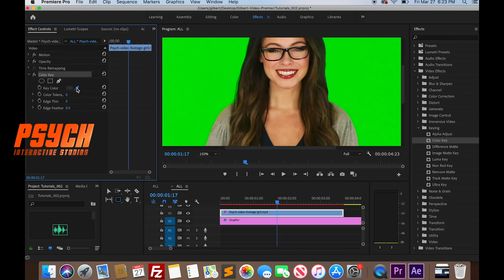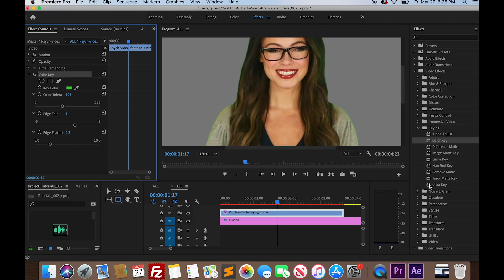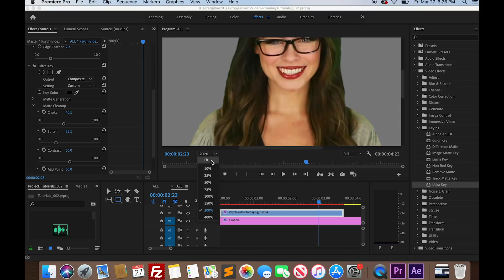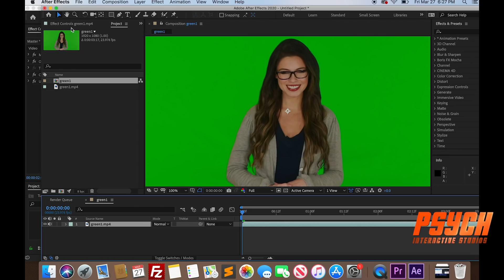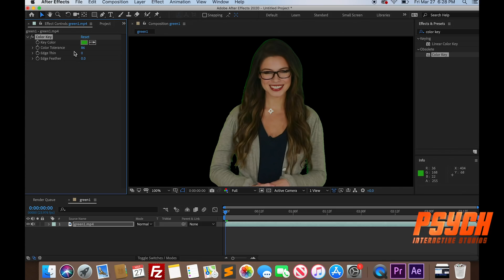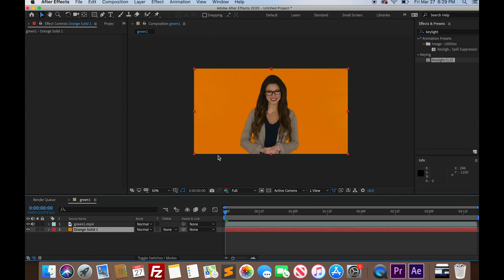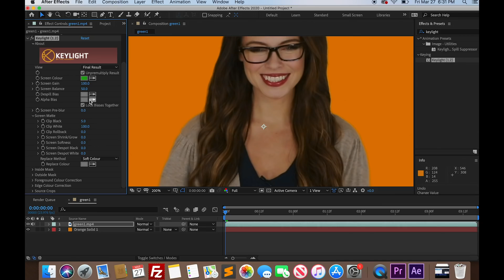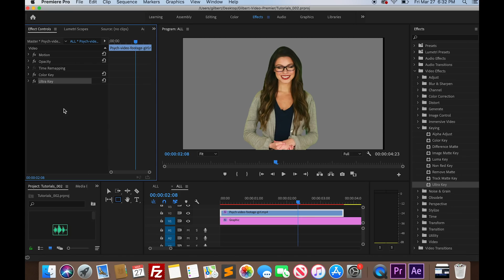How to Remove Green Screen With Premier and After Effects in 2020?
Removing a green screen from a video it's easy. We take a look at how to do it using Adobe Premiere Pro and After Effects.